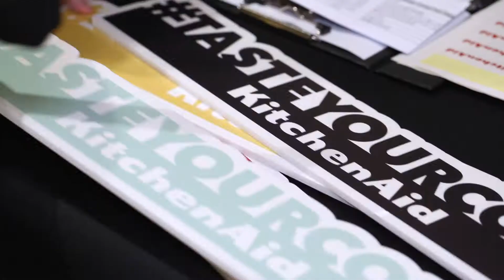【品味活動花絮盛況 | ColorYourtaste】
早前「Color Your Taste」品味活動於 KitchenAid Experience Store 完滿舉行，邀得眾多喜愛烹飪的來賓出席，立即看看當天幾位城中名廚分享美食、並交流美食創作心得的盛況！我們繼續鼓勵各位動手發揮美饌創意，探索色彩與滋味的奇妙關係。